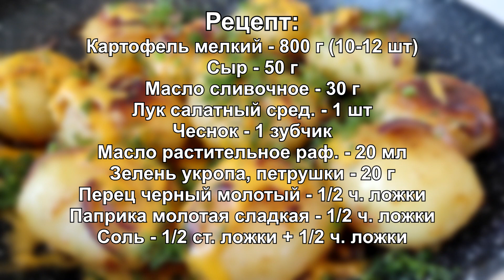Советую приготовить картошку ИМЕННО ТАК | Самая вкусная картошка на сковороде | Картофель рецепт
Дорогие друзья, сегодня на моем канале приготовим, самую вкусную картошку на сковороде , по очень простому рецепту. Мой рецепт будет кстати, когда уже все рецепты картошки приелись. Попробуйте приготовить, на мой взгляд, лучший рецепт вкусной картошки на сковороде, по очень простому рецепту, и пусть вам будет вкусно!

РЕЦЕПТ:
Картофель мелкий - 800 г (10-12 шт)
Лук салатный сред. - 1 шт
Чеснок - 1 зубчик
Масло растительное раф. - 20 мл
Зелень укропа, петрушки - 20 г
Перец черный молотый - 1/2 ч. ложки
Паприка молотая сладкая - 1/2 ч. ложки
Соль - 1/2 ст. ложки + 1/2 ч. ложки

RECIPE:
Small potatoes - 800 g (10-12 pcs)
Onion salad medium. - 1 PC
Garlic - 1 clove
Raf vegetable oil. - 20 ml
Dill, parsley - 20 g
Ground black pepper - 1/2 teaspoon
Sweet ground paprika - 1/2 teaspoon
Salt - 1/2 tbsp. spoons + 1/2 teaspoon

00:00 - ИНТРО
00:12 - ПРИВЕТСТВИЕ
00:41 - СПИСОК ИНГРЕДИЕНТОВ
01:36 - ПРОЦЕСС ПРИГОТОВЛЕНИЯ
05:46 - ДЕГУСТАЦИЯ
06:40 - РЕЦЕПТ